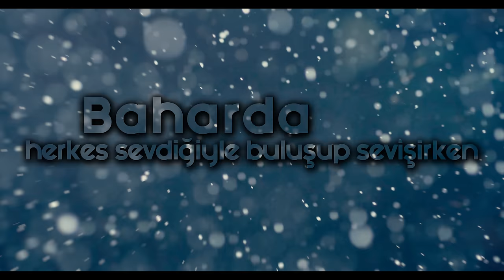Pinhâni & Hasan Gözetlik (Sakiler) - Yalnızlık Zor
Söz-Müzik-Düzenleme: Sinan Kaynakcı
Kayıt: Selim Aydın, Eray Polat, Onur Hacet
Miks-Mastering: Dinçer Demirci
Lyric Video: İmre Haydaroğlu

Hasan Gözetlik: Vokal, Trompet, Trombon, Klarinet
Sinan Kaynakcı: Vokal, Akustik Gitar, Davul
Selim Aydın: Bas Gitar
Burhan Hasdemir: Zilli Def, Darbuka

Yıllardır bize trombon ve trompetiyle kayıtlarda ve konserlerde eşlik eden Hasan Gözetlik ile nihayet beraber şarkı söyledik. Türkiye'nin en yetenekli müzisyenlerinden olan Hasan Gözetlik'e bugüne kadar bize verdiği destek için tekrar teşekkür ederiz.

YALNIZLIK ZOR

Yalnızlık zor, bir gün sen bile anlayacaksın
Günlerin yorgunmuş gibi yavaşlayacak
Kendini olanlar için suçlu hissetme
Dört duvar içinde her gün ağlayacaksın

Yalnızlık zor, zor olan da derdin anlatmak
Etrafında bir gün hiç kimse kalmayacak
Baharda herkes sevdiğiyle buluşup sevişirken
Kar gibi eriyecek, çağlayacaksın